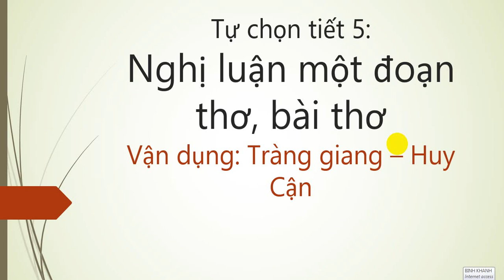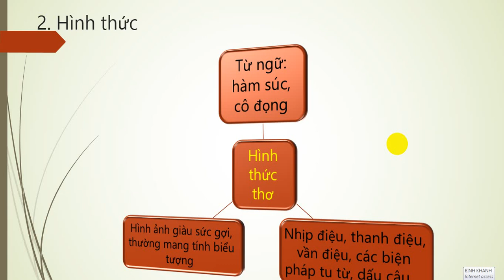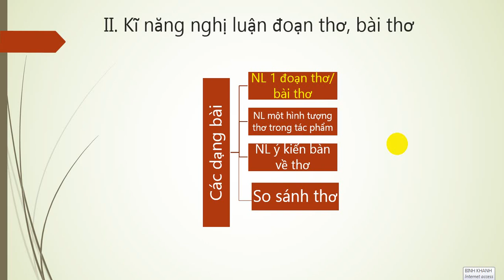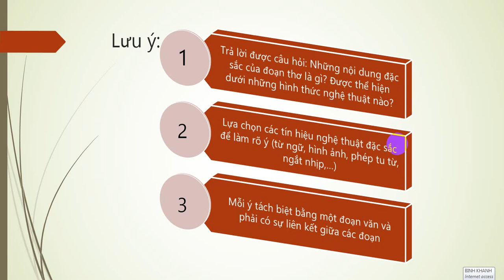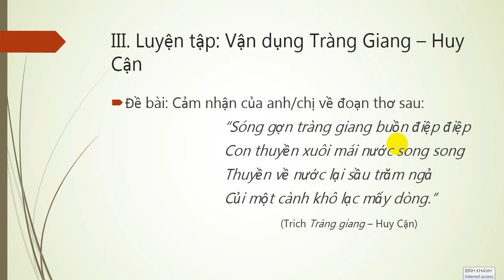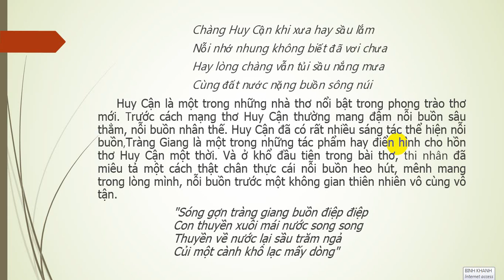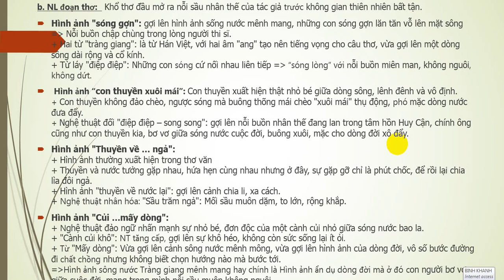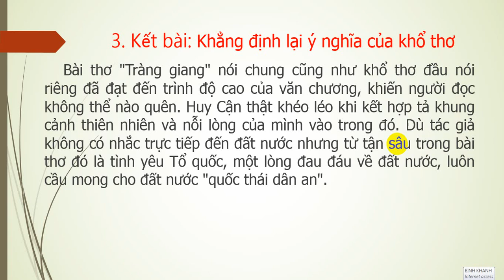Văn 11: Nghị luận một đoạn thơ, bài thơ